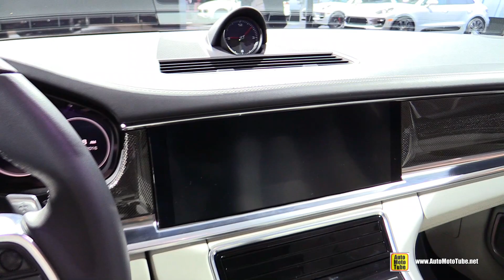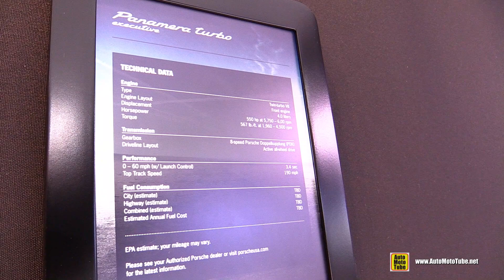2017 Porsche Panamera Turbo Executive - Exterior and Interior Walkaround - 2016 LA Auto Show